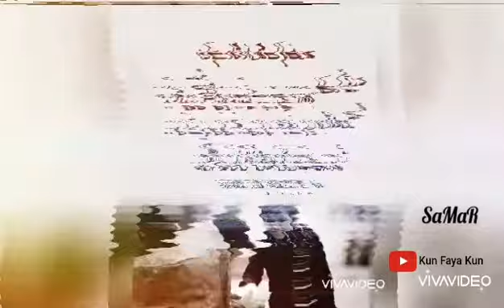Sadqa Ki Fazilat